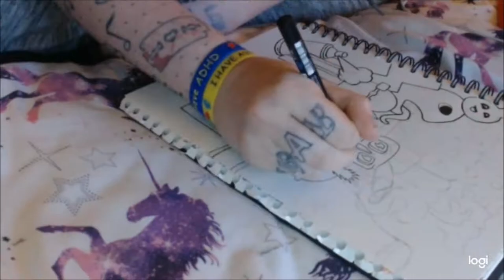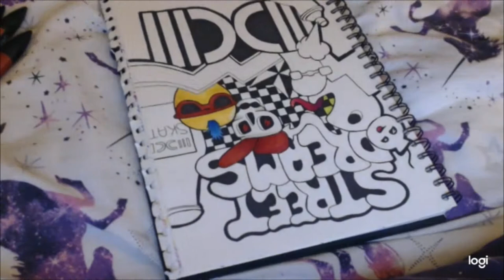Doric Referenced | Speed Paint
Local company Doric Skateboards is heavily referenced in this drawing. just a random doodle.